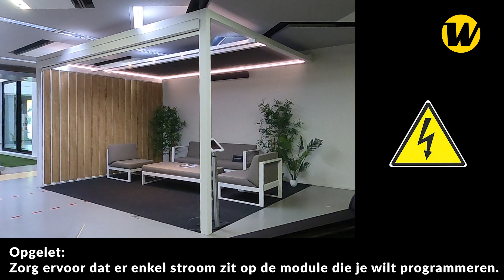Z!P Somfy NL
Z!P Motor programmatie - Somfy (NL)